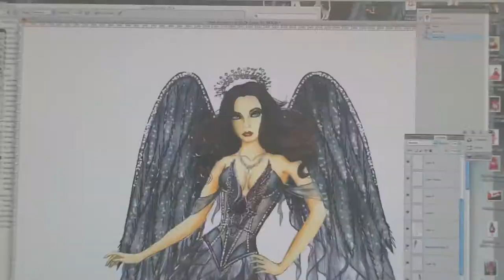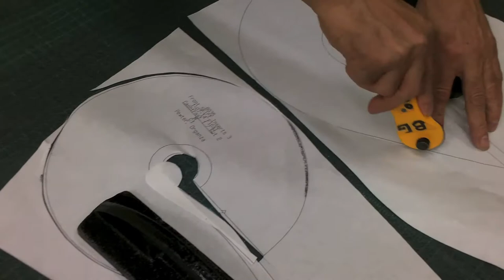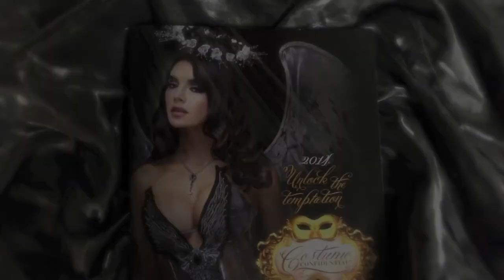Behind the Wings Documentary - InCharacter Costumes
David Santillanes, a Designer from InCharacter Costumes, created this amazing Documentary on the making of our #8035 Dark Angel costume from our Costume Confidential line!